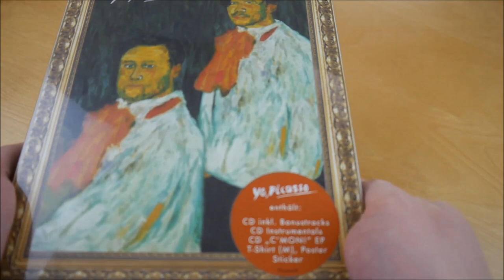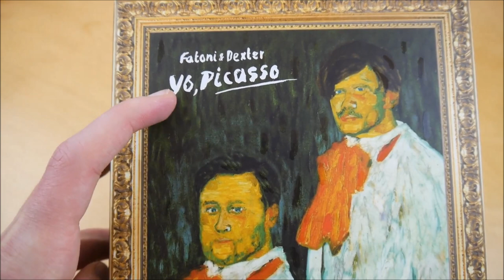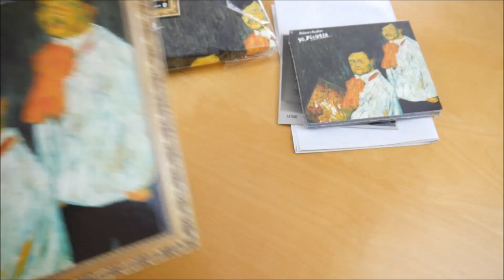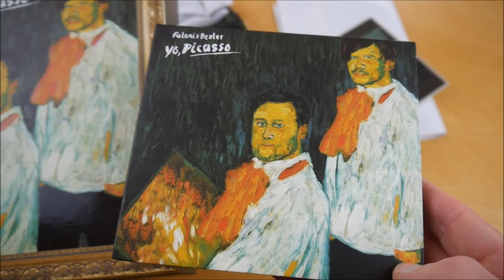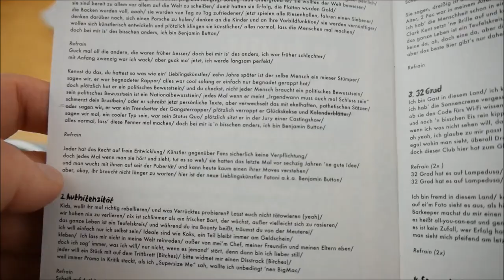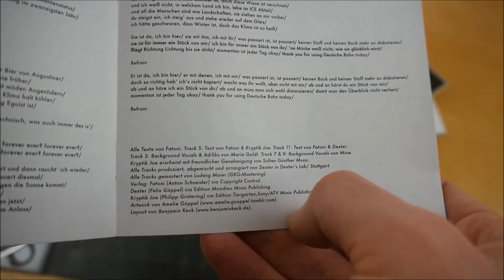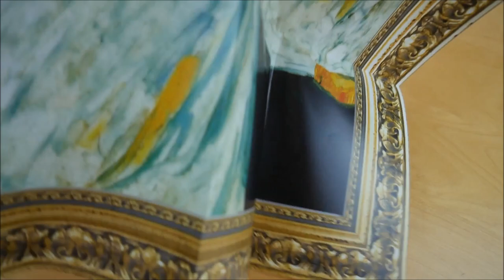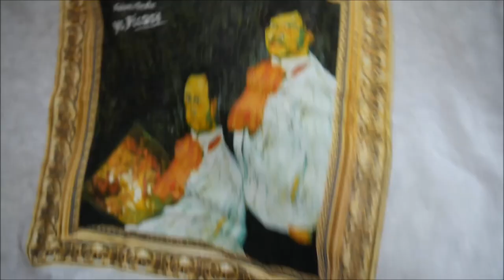Fatoni & Dexter - Yo Picasso Box Unboxing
In diesem Video zeige ich euch die Yo Picasso Box von Fatoni & Dexter.
► Hier könnt ihr das Album kaufen:
Vinyl Box
Weitere Musik von Fatoni
Weitere Musik von Dexter

► ALBUM INFOS
Fatoni & Dexter - Yo Picasso
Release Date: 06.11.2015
Kaufpreis: 29,99 €

Yo Picasso Box Inhalt:
- Album
- Album Instrumentals
- Bonus EP (C'Mon EP)
- Poster (A1)
- T-Shirt
- Sticker

Yo Picasso Tracklist:
01. Benjamin Button
02. Authizentität
03. 32 Grad
04. Semmelweisreflex
05. Kann nicht reden ich esse (feat. Kryptik Joe)
06. Ein schlechter Mensch
07. Stalingrad
08. Mike
09. Kein Tag
10. Dienstag Nacht
11. ADHS (feat. Dexter & Fatoni)
12. Schauspielführer
13. ICE Abteil
14. My Sweet Little iTunes Exclusive Track, der bei iTunes anders heißt, weil iTunes das nicht wollte
15. No Money Boy

01. C'mon das geht auch klüger
02. Kreis
03. Holiday Inn (Edgar Wasser Remix)
04. Ziehst du mit? (Bustla Remix)
05. Schlafentzug
06. Hiddenfreestyle

Yo Picasso Info:
Das Album von Fatoni und Dexter erschien am 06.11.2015 über WSP Records.